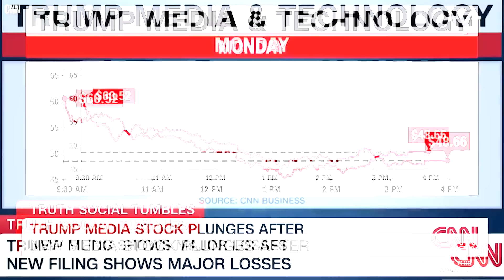Fox Host DESTROYS Trump For Truth Social FAIL... Colleagues LOSE IT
Truth Social is in a tailspin, and Fox host Jessica Tarlov took the opportunity to remind her co-hosts that is is far from the first time a Trump businesses has rapidly nosedived. Mondale Robinson breaks it down on Rebel HQ.